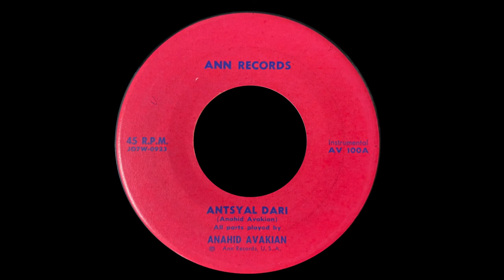Anahid Avakian / Anahid Ajemian "Antsyal Dari" Armenian Classical World Private Press Vinyl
Recording Turntable Needle Ortofon | Link to Buy
Recording Apollo Audio Interface | Link to Buy